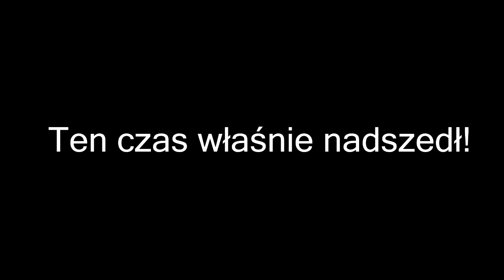1000 subów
Siema dziękuje wszystkim za 1000subów!

Zostaw łapkę i suba 😁